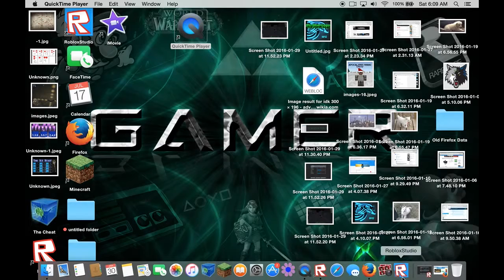Apocalypse Rising Gameplay #6